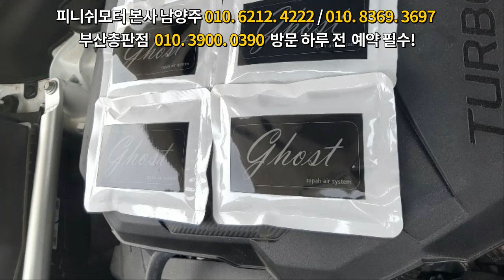[GV80 3.0 디젤] 피니쉬모터 제품 마약같습니다!~~고객님과의 리얼 인터뷰!~~~자동차매연감소! 자동차출력증강! 자동차연비개선! 피니쉬모터에서 해결해 드립니다!